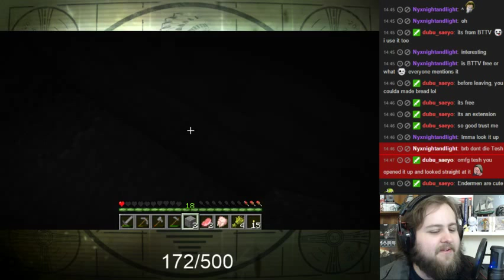Tesh Breaks Minecraft Pt.3 | (Tesh's 24 Hour Stream)